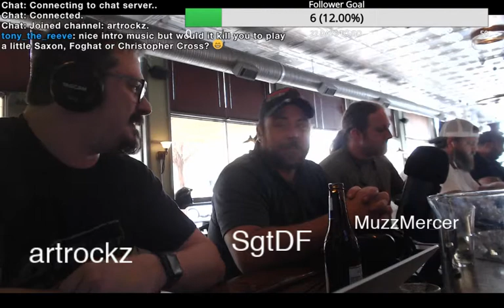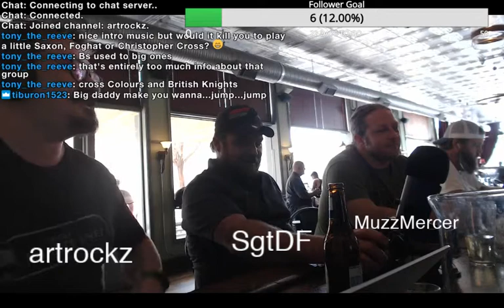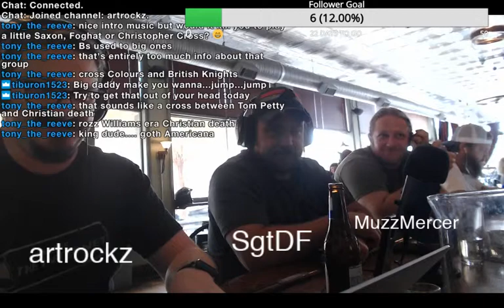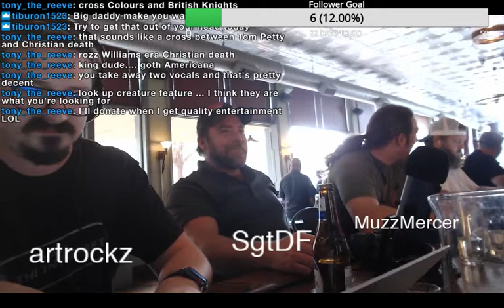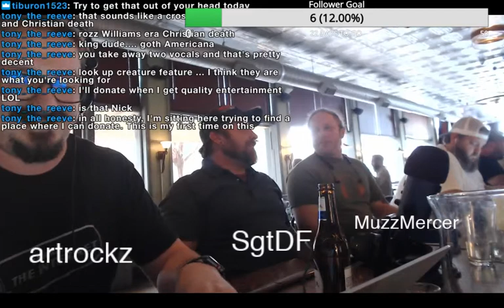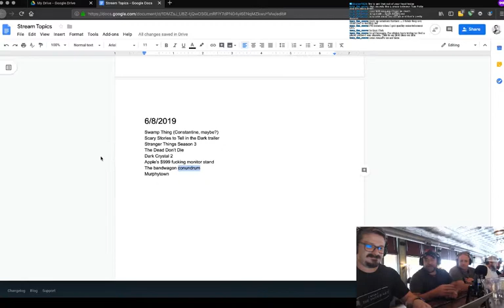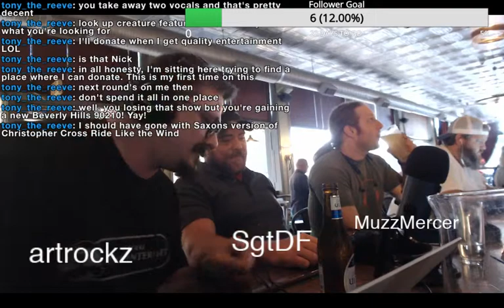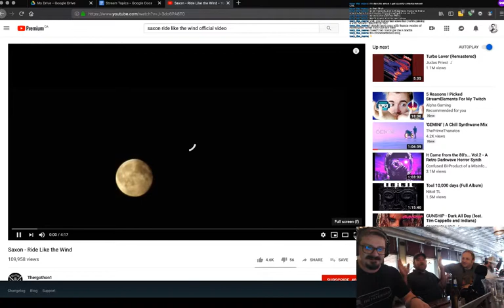The Bar's End -- Episode 4 -- Part 1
Yet another episode at The Bar's End. Due to a network issue the original stream got split into two parts. For the fact that I'm lazy, I just uploaded the two pieces instead of splicing them together.

Even better though is if you check us out LIVE every Saturday 1-3p ET